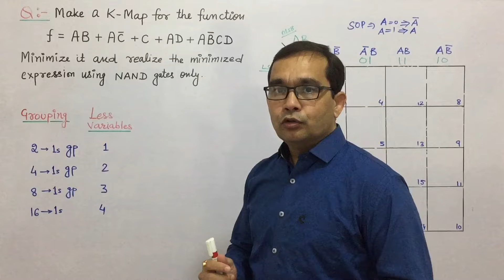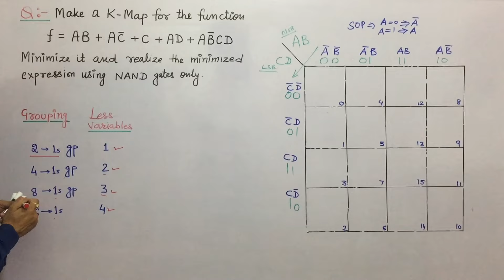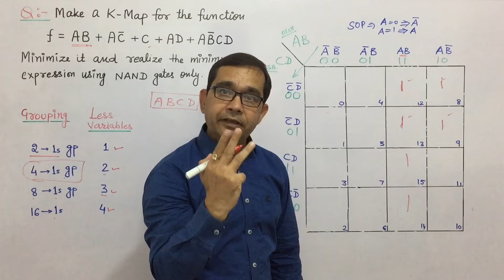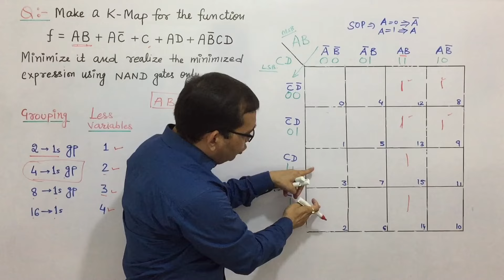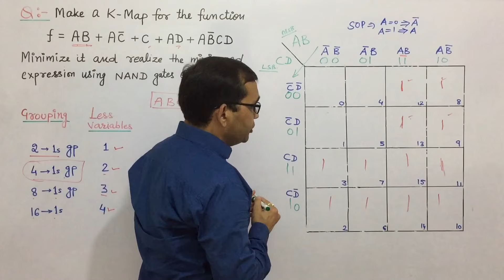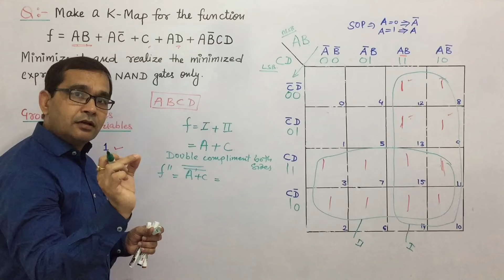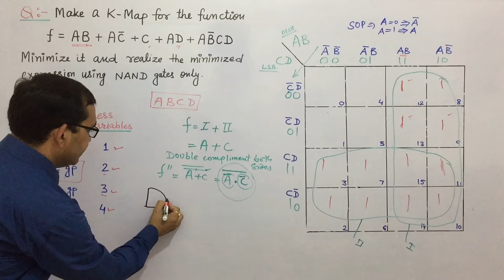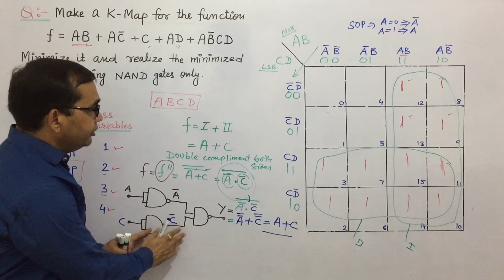80. K-MAP Minimization & Realization using only NAND Gate | TECH GURUKUL By Dinesh Arya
K-MAP Minimization & Realization of Minimal SOP form using only NAND Gate | TECH GURUKUL By Dinesh Arya

In this video lecture minimization and realization of a minimal SOP form using only NAND Gate has been done.

To learn in  a better way for the coming lecture , you must go through these lectures also.

Playlist for K-MAP

Sum of Products (SOP Form)

Products of Sums (POS Form)

Boolean Algebra

Playlist for Digital Electronics